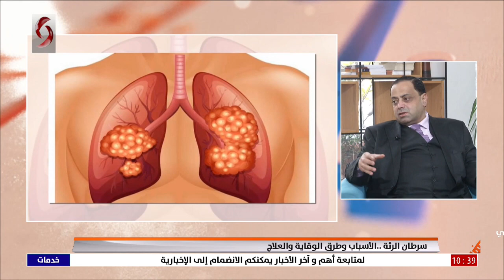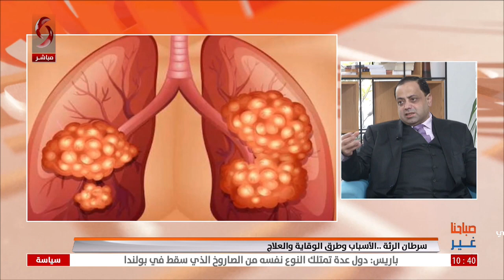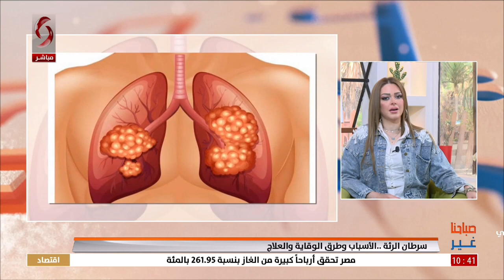سرطان الرئة.. الأسباب وطرق الوقاية والعلاج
استشاري الجراحة العامة والصدرية والتنظيرية د. أحمد عرقسوسي